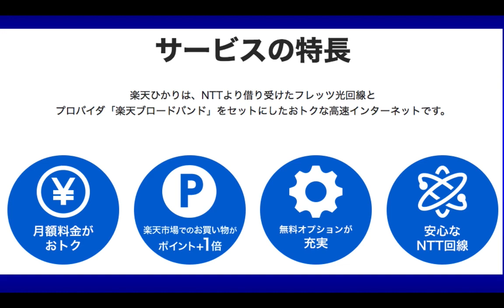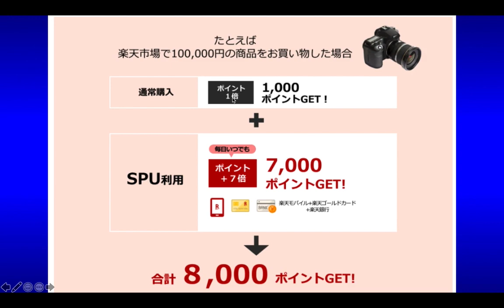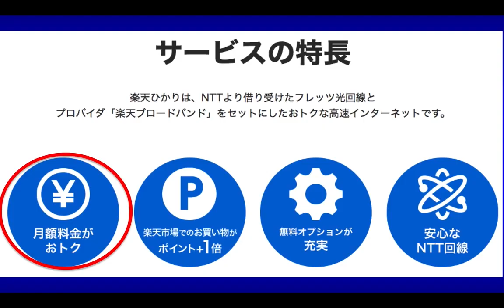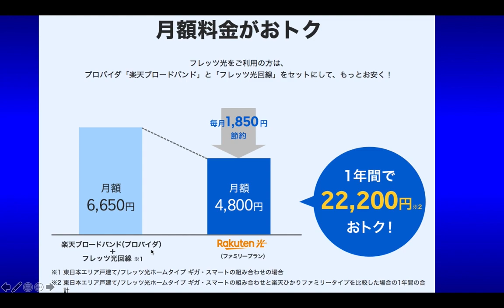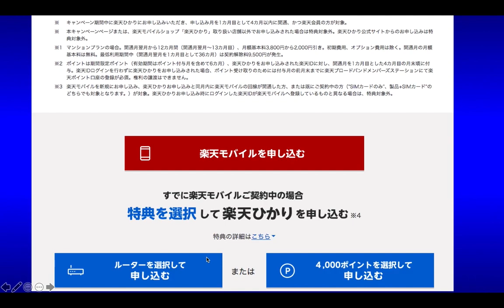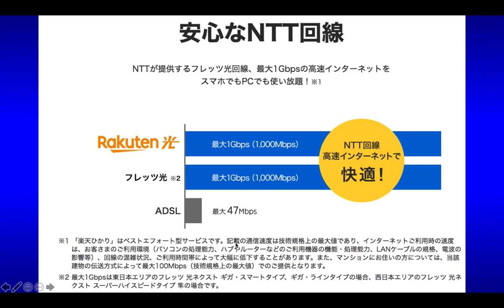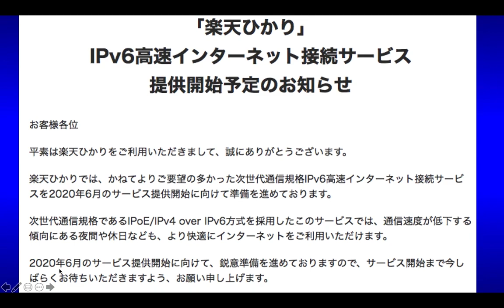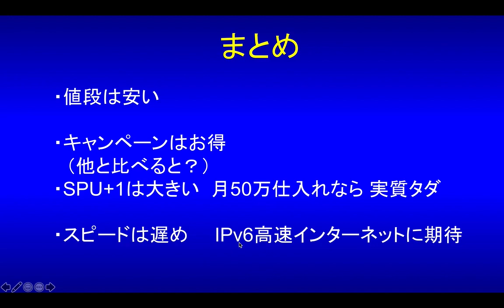４月からSPU+1倍！！！ 楽天ひかりは入るべきなのか？まとめてみました。疑問点はいくつかあります。安い？早い？お得？入るべき？【医師が解説】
関連動画
第77回 自宅のインターネット回線を「安く」「速く」する方法【お金の勉強 初級編】
天ひかりに乗り換える方法と注意点、4月からSPU＋1倍（楽天モバイル＋2→＋1倍に改悪）

参考サイト
【公式】楽天ひかり 公式限定キャンペーン中！
楽天ひかりがついにIPv6と楽天SPUに対応！おすすめの光回線に

楽天ひかりの評判！利用者100人に聞いてわかったメリット ...
【本当の評判】楽天コミュニケーションズ光は最安で速度も問題なし ...